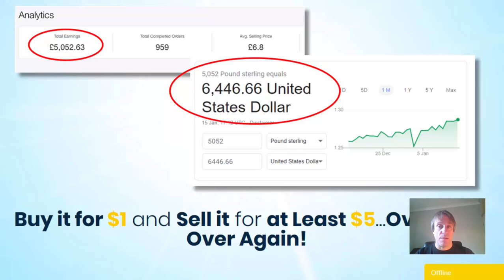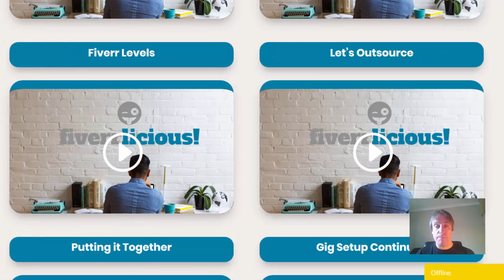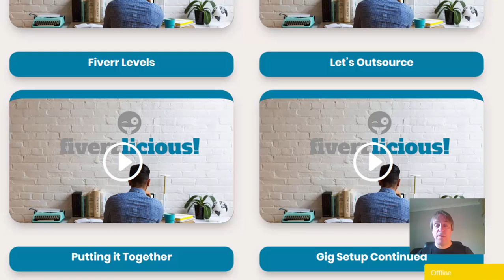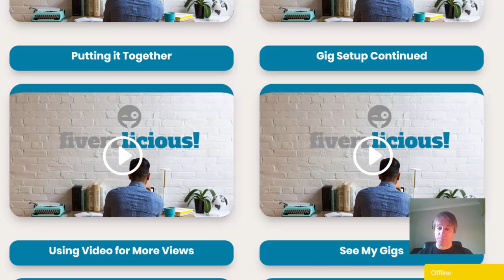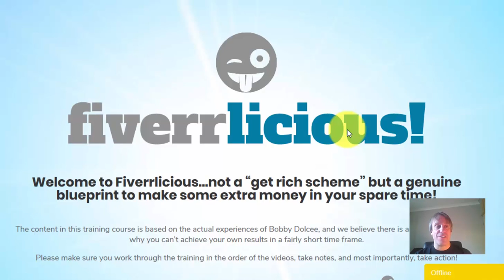Fiverrlicious Review & Bonuses - Crush Fiverr With Fiverrlicious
Grabe your unique Fiverrlicious bonuses after watching my review on how to use Fiverrlicious and how to make money with Fiverr arbitrage.

Making money with Fiverr arbitrage is an awesome yet very simple way to make money. Bobby Dolcee has created an awesome product called Fiverrlicious that shows you exactly how to make money with the Fiverr arbitrage method.

One really cool thing that I like about Fiverrlicious is that Bobby reveals the exact gigs and sources where he buys the services he sell for $1 and sells them on Fiverr for $5 and upwards.

This is a really good Fiverr arbitrage training that Bobby has covered everything you need to make Fiverrlicious work for you.

for you unique Fiverrlicious bonuses.

OTO1 Advanced Strategy - $27.00

For the OTO1 they have a scrumptious advanced strategy that Bobby uses when he needs a little more “money on demand”.

This secret hack enables him to pull in anywhere between $50 to over $100 each time he uses it!

The entire advanced system has been condensed into just one video, so you can get results super fast!

OTO 2 VIP Training $47

This VIP training takes you by the hand, and is literally like sitting down with Trevor, while he guides you through every step of his journey, including all of his tips, tricks and strategies for making it online, fast.

Trevor went from zero to hero in under two years, and has pulled together the exact steps that he still uses to this day to maintain his success.

OTO3 "Steal our Business" $67.00

 Yes, for just $67 you get the opportunity to “steal our business” from us.   You get 100% commissions across the whole funnel.

All you need to do is send the traffic, and then keep all the money you make.